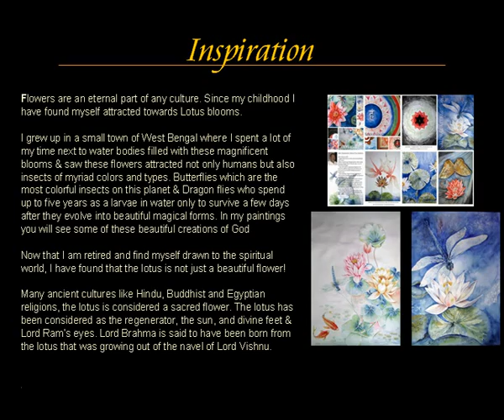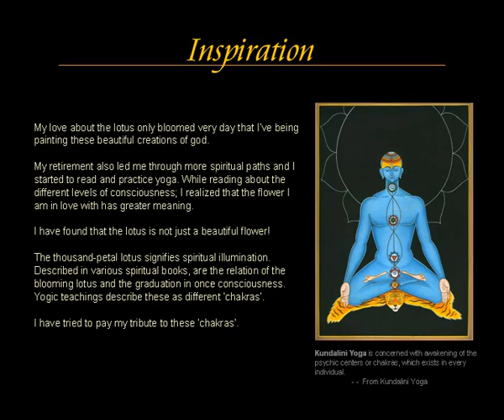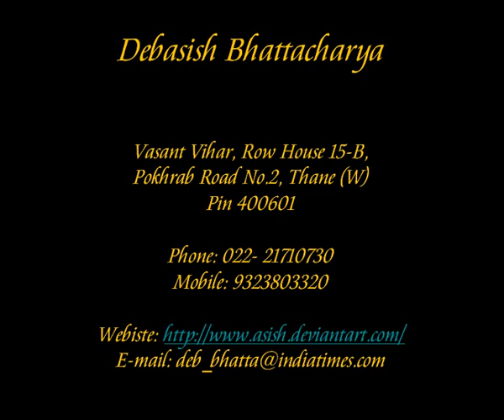Paintings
Debasish Bhattacharya Painting collection. Nature, Lotus